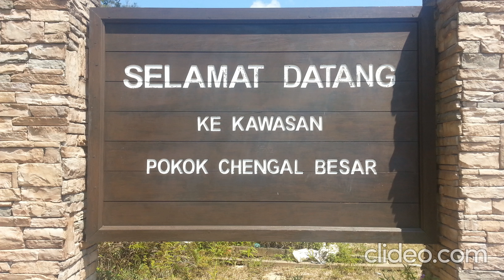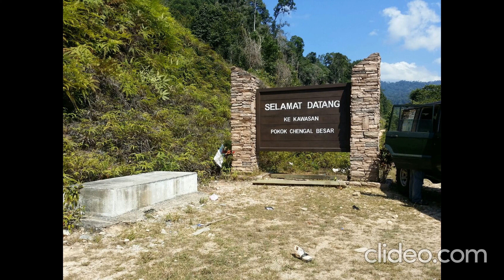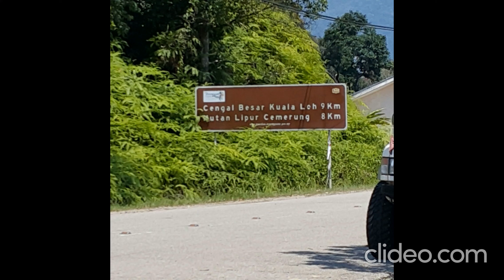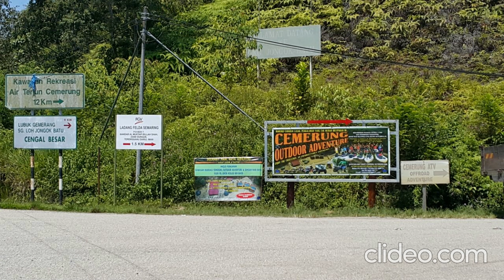Pokok Chengal Besar, Dungun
Expedisi Pokok Chengal Besar, Dungun